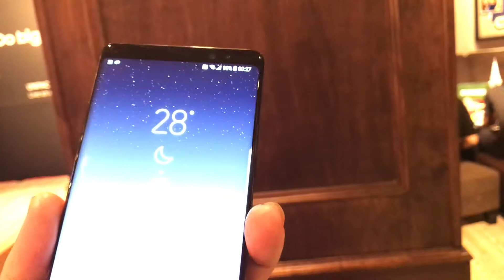Galaxy Note 8